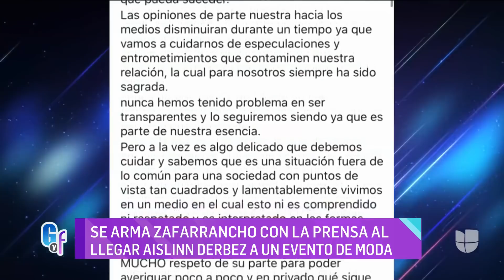Ya no están juntos, pero hace unos días Aislinn Derbez negó su separación de Mauricio Ochmann | GYF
La hija de Eugenio Derbez apareció en su primer evento público tras anunciar que ella y al actor no siguen juntos como pareja. Su presencia provocó un caos entre los medios de comunicación, y ante los gritos y empujones, prefirió evadir cualquier pregunta sobre su ruptura. Sin embargo, hace pocos días fue la propia Aislinn quien negó los rumores de su separación y aquí recordamos sus palabras.